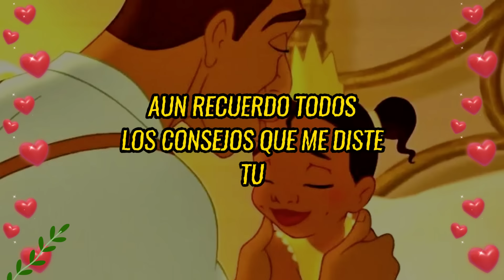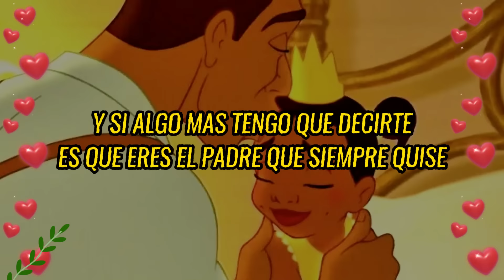EL MEJOR PAPÁ - CANCION PARA PAPÁ ♥️ - Día del padre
Gracias papá- CANCION PARA PAPA - ♥️ canciones para papá - 16 de junio
La mejor canción para dedicar este Día del padre

feliz dia, papa feliz dia, cancion para papa, cancion para mi papa, cancion para dedicar a mi papa

papito,
feliz dia del padre fondo
feliz dia del padre para mi esposo
feliz dia del padre reflexion
regalos para el dia del padre
gracias papá
cartas para el día del padre